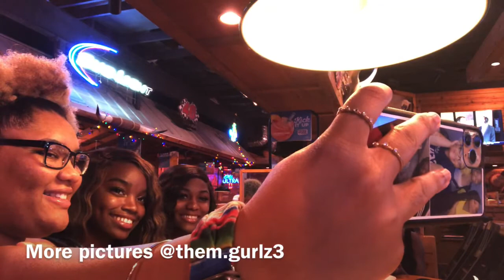VLOG | SHE PULLED UP TO TEXAS ROADHOUSE TO FUGHT US ?!!😲 PURSE SNATCHER CAUGHT ON CAMERA 🤭